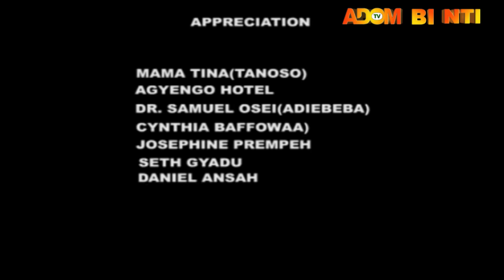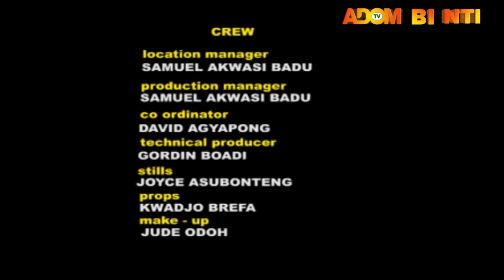WH3 DI3 OD0 AY3 ME Part 1